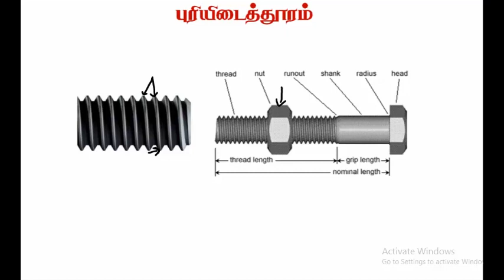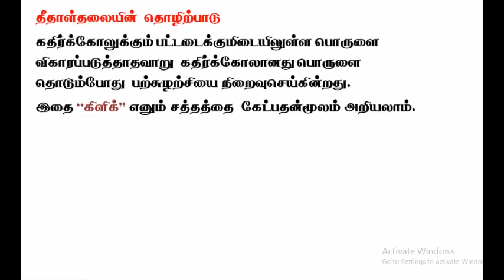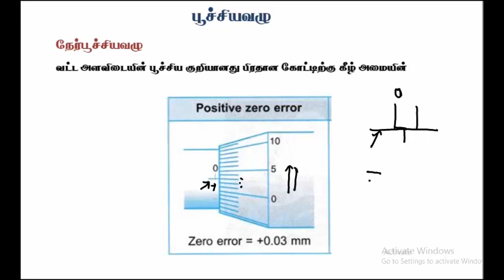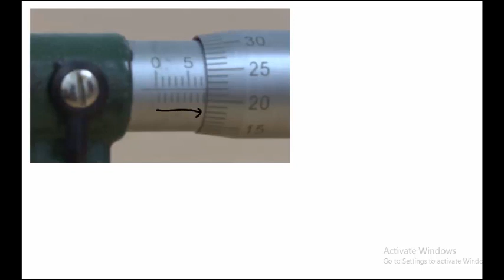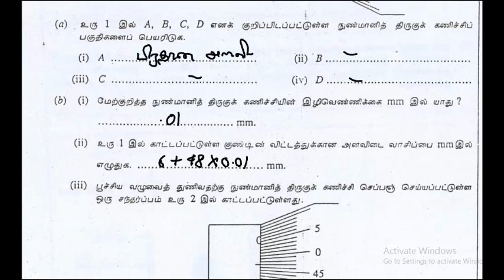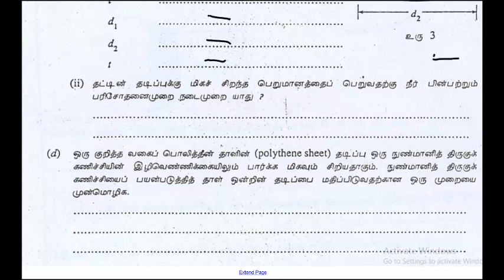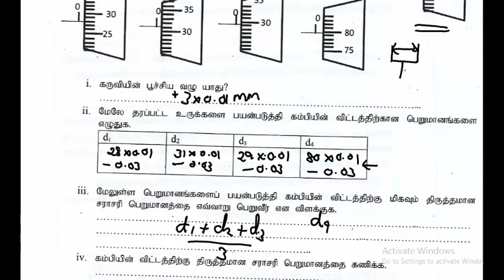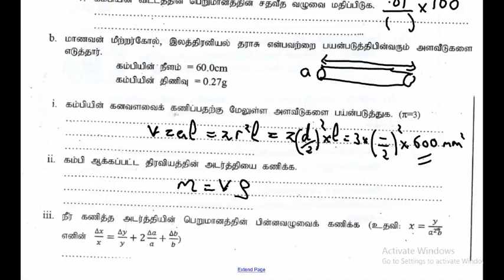1.5 அளவீடு - நுண்மானித் திருக்குக்கணிச்சி Physics